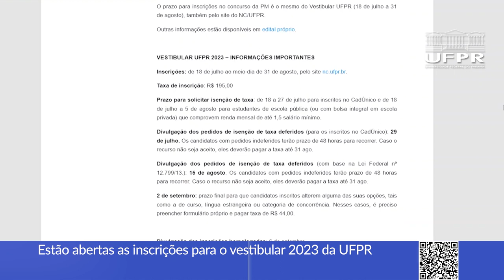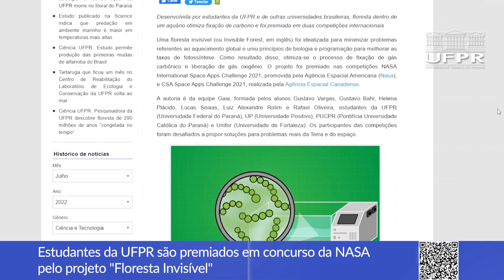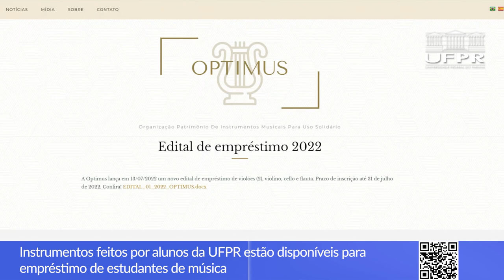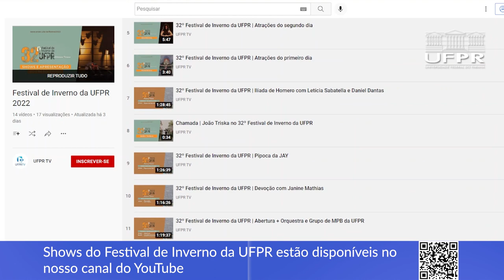Boletim UFPR (27/07/22)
Acompanhe as notícias que são destaque aqui na UFPR:

0:00 Abertura
0:15 Estão aberta as inscrições para o Vestibular 2023 da UFPR
1:37 Alunos da UFPR são premiados em concurso da NASA pelo projeto “Floresta Invisível”
2:31 Projeto Optimus disponibiliza instrumentos musicais para empréstimo
3:40 Cobertura do 32º Festival de Inverno da UFPR está disponível no YouTube